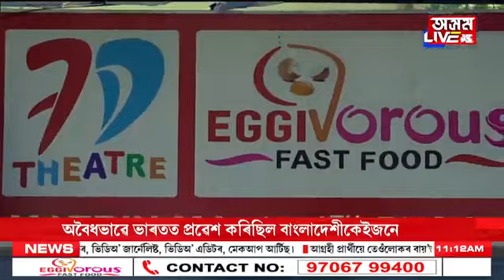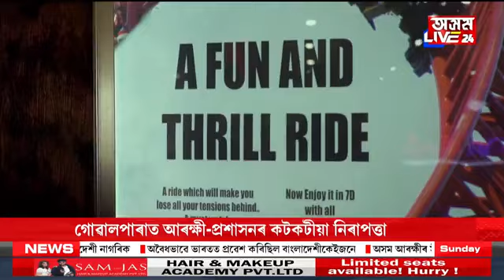কণ কণ মইনাহঁতৰ মনৰ কথা । এক্ষন্তেক কিতাপৰ গধুৰ বোজা দূৰৈত পেলাই । TRISHNA ZOOMKKIৰ ‘কথা-মালিতা’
কিছু পৃথক সোৱাদ
কেমেৰাৰ সন্মুখত কন কন মইনাহঁতৰ মনৰ কথা
এজাৰ শিক্ষাৰ্থীৰ আকাশ চুবৰ মন
নাচেই চাব নে গানেই শুনিব?
সাধুকথা শুনিব নে খেলৰ উদ্যম চাব?
এক্ষন্তেক কিতাপৰ গধুৰ বোজা দূৰৈত পেলাই
ডন পাব্লিক স্কুলত শিক্ষাৰ্থীৰ হাঁহিৰ খিলখিলনি
TRISHNA ZOOMKKIৰ ‘কথা-মালিতা’